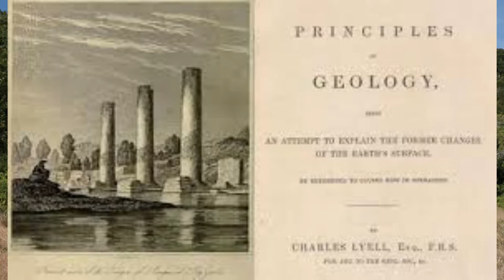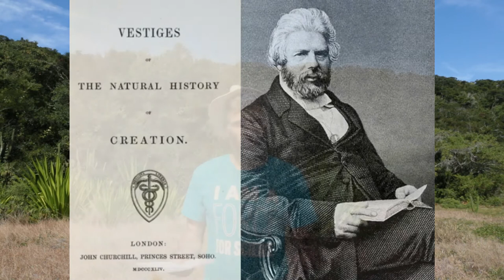Week 1 4 Darwin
We describe Darwin's life and journey on the H.M.S. Beagle and how he slowly came to develop his theory of natural selection.